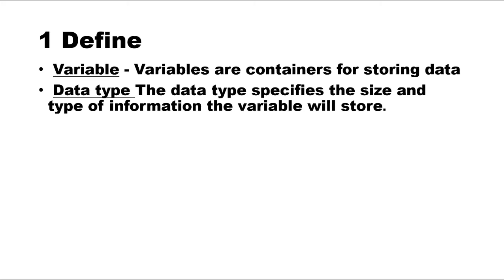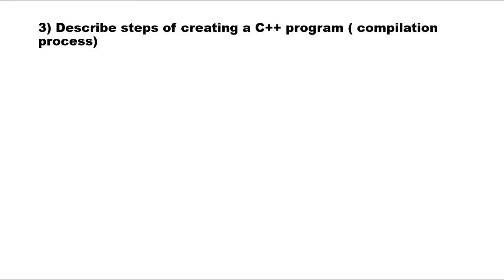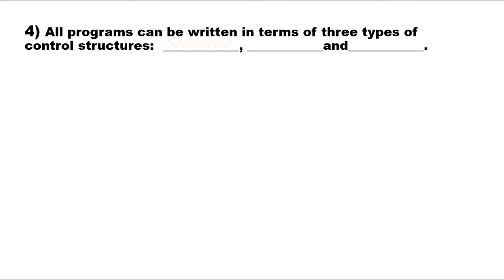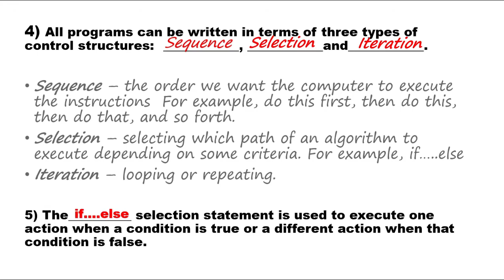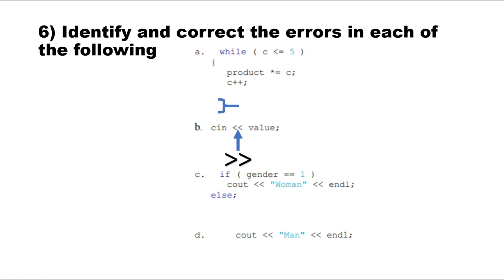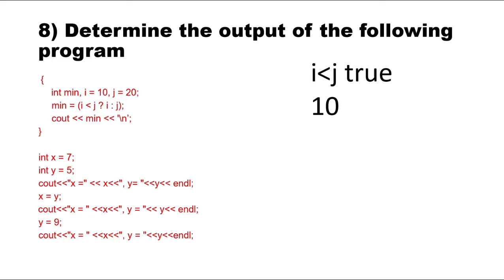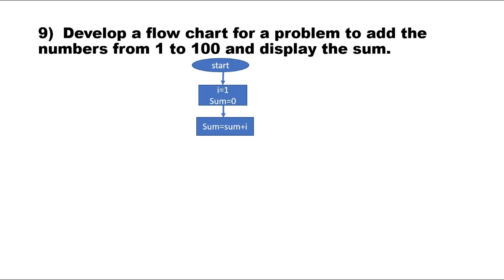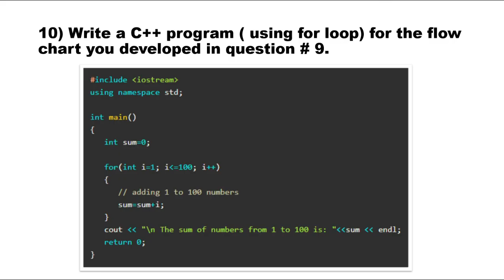C++ ASTU MID EXAM